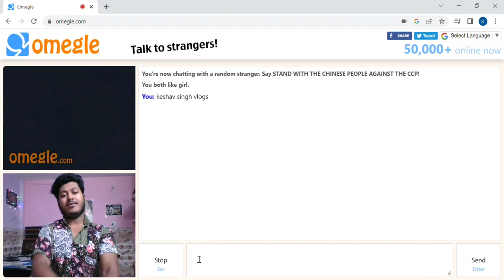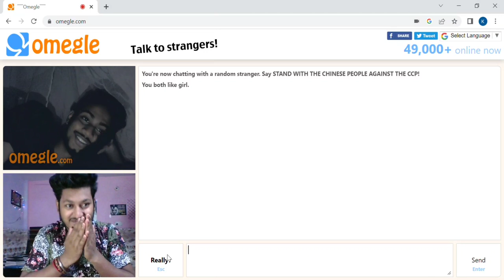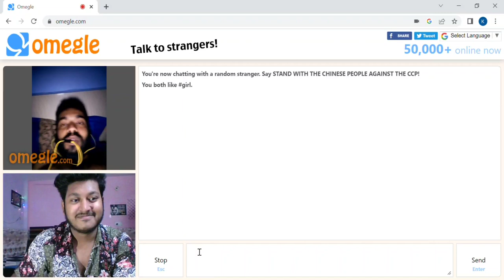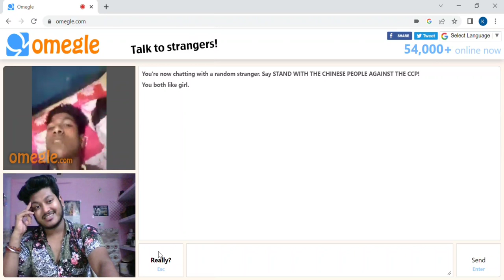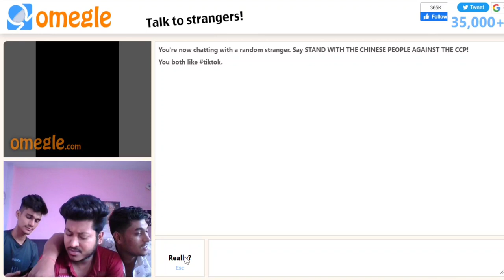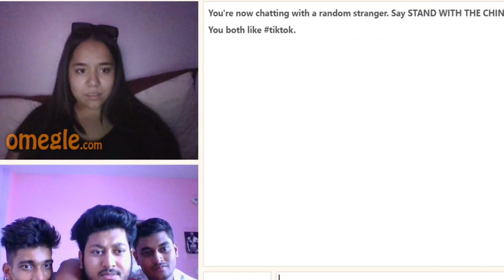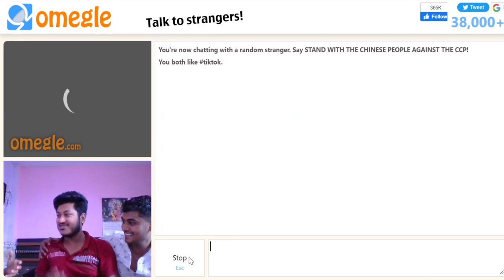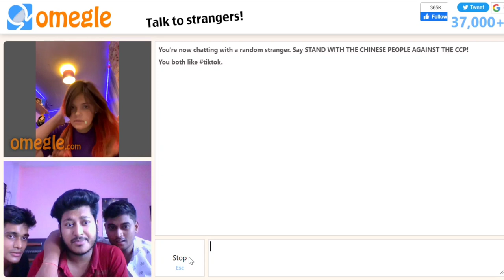SHE GONE CRAZY FOR ME 😁❤️ DON'T DO THIS IN PUBLIC ☺️@adarshuc